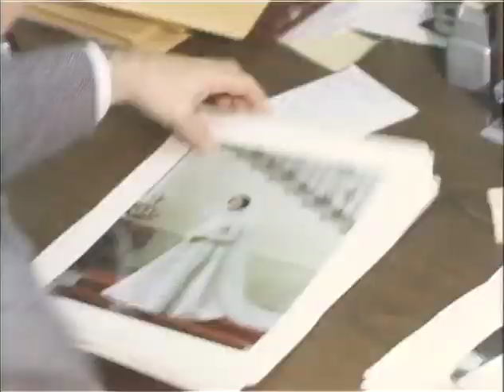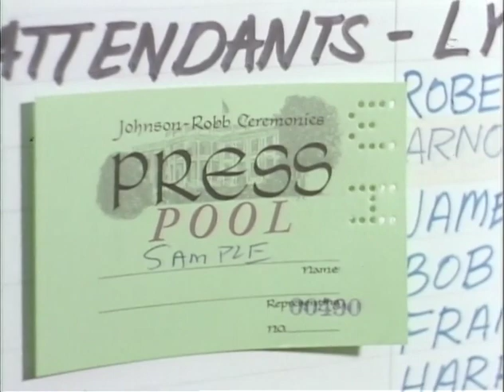Once in a Lifetime, MP1041 Outs Roll 14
Wedding Rehearsal in the WH East Room: December 8, 1967

Still photos of Lynda in her wedding gown
Women decorating the gift display room
Chef placing frosting on the wedding cake
Bess Abel, Cannon McAllister discussing floor plans
TV technicians setting up equipment
Painting of an early 1900's WH wedding; bride and groom have C. Robb and Lyndas' faces
Bridesmaids taking their positions for the rehearsal, CTJ looks on
LBJ holding Lyn
Several shots of the rehearsal; the veil is placed on Lynda's head
C. Robb, Lynda rehearse the exchange of vows
LBJ, Lynda practice the march down the aisle
Wedding party practices the walk down the aisle
Several views of the rehearsal